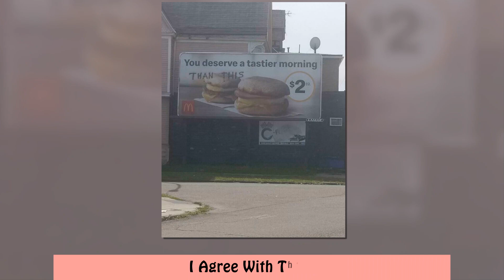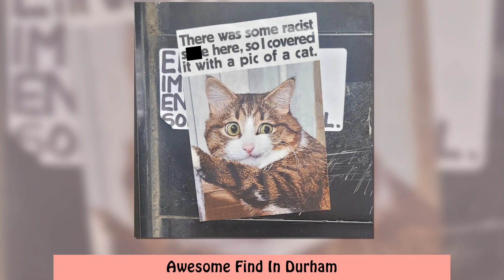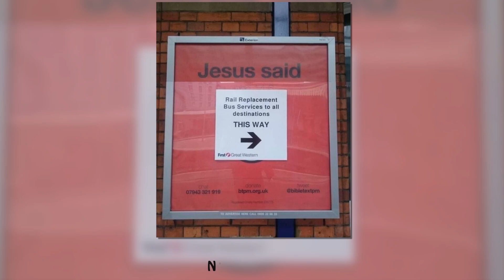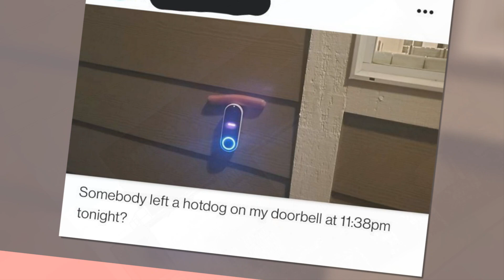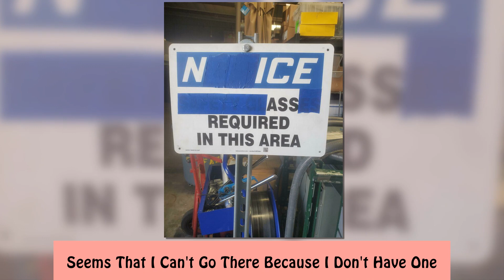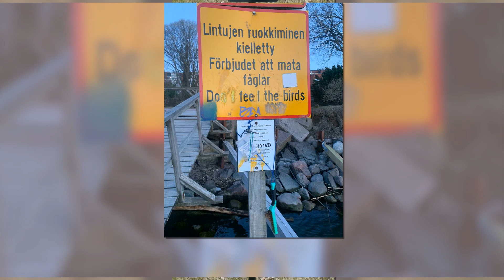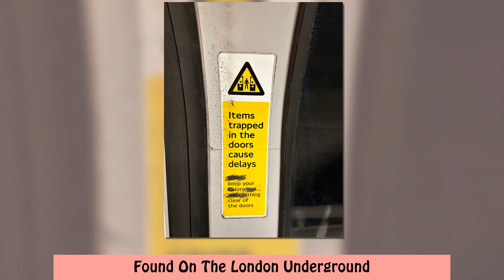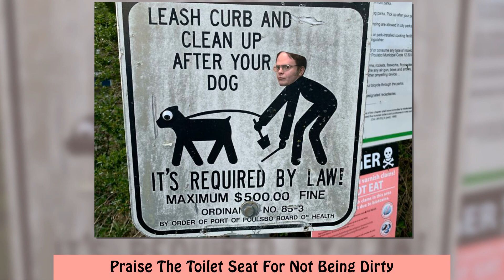Hilarious Case Of “Mild Vandalism”